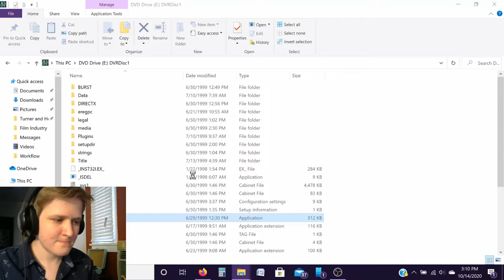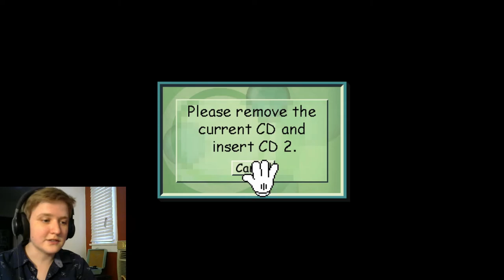Disney's Villains' Revenge (Part One)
So I've decided to start revisiting games from my childhood, starting with Disney's Villains' Revenge. Just a random Lets Play.

Video Chapters:
0:00 Intro/Explaining the Video
4:03 Game begins/Disc One
17:53 Link in the description
19:03 Disc Two/Dumbo Level
28:01 Peter Pan Level
39:56 Jiminy in the Thorns/Snow White Level
58:03 Alice in Wonderland Level (first part)
1:06:58 Wonderland Level (second part)
1:21:53 Villains take back control
1:24:16 Outro